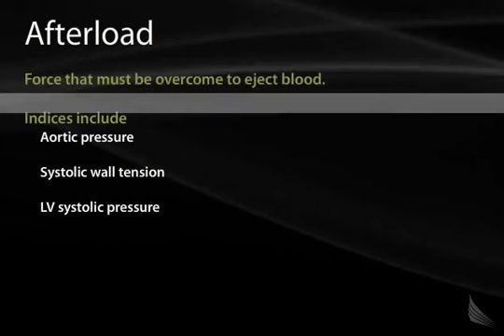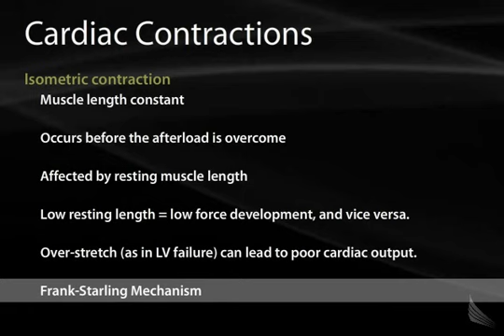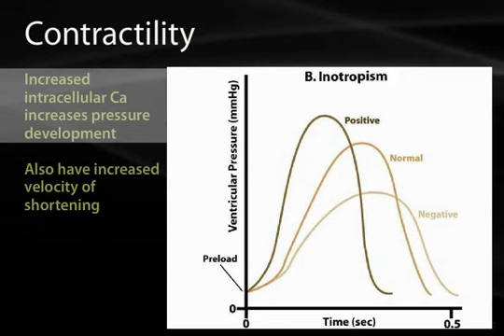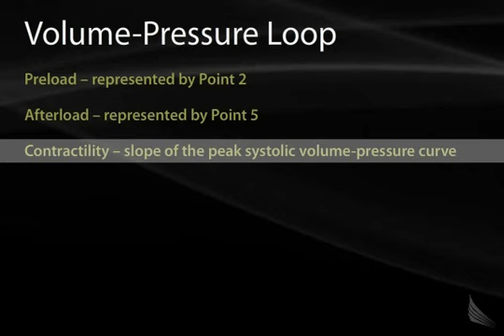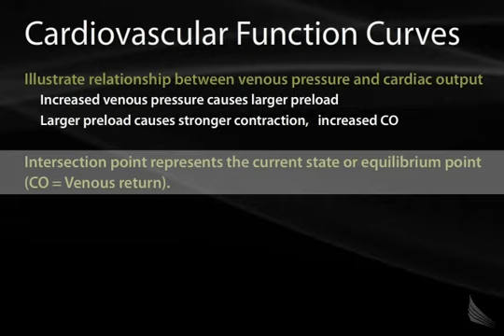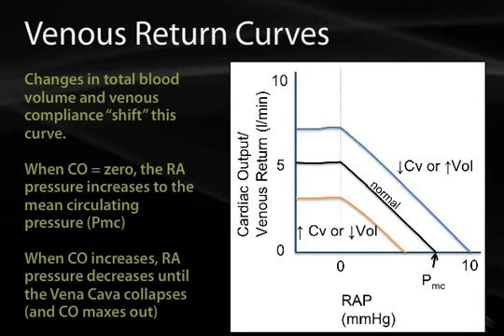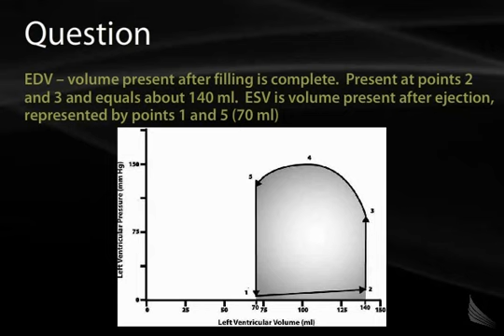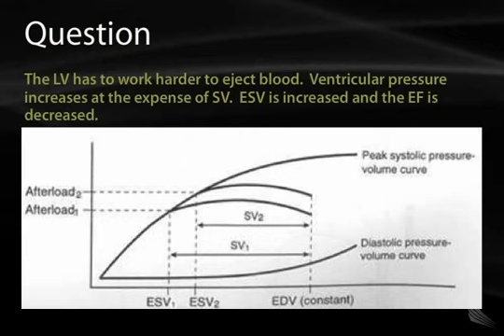10Cardio 03 Cardiac Mechanics